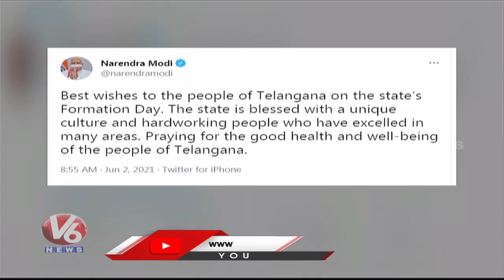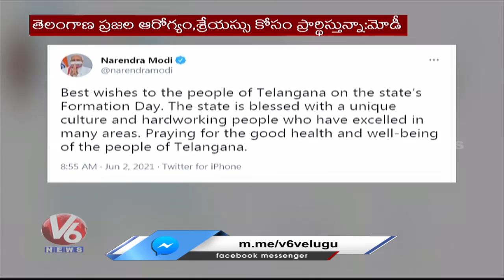PM Modi Greet Telangana People On Its Formation Day | V6 News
Prime Minister Narendra Modi on Wednesday greeted the people of Telangana on the state's formation day and said it is blessed with a unique culture and hardworking people who have excelled in many areas.